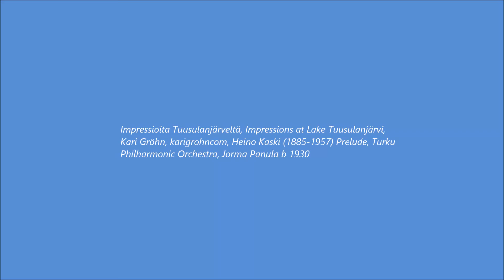Impressioita Tuusulanjärveltä, Impressions at Lake Tuusulanjärvi, Kari Gröhn, karigrohncom, Heino Ka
Impressioita Tuusulanjärveltä, Impressions at Lake Tuusulanjärvi, Kari Gröhn, karigrohncom, Heino Kaski (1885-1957) Prelude, Turku Philharmonic Orchestra, Panula Jorma b 1930